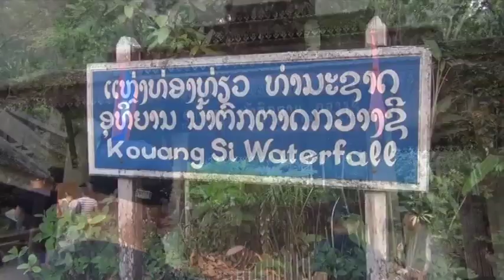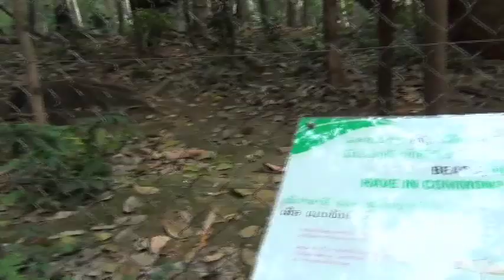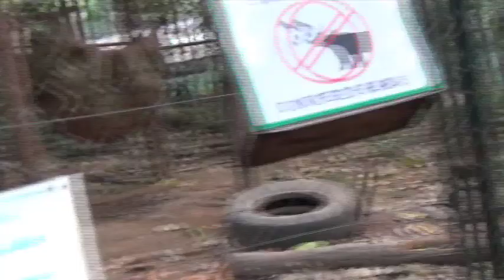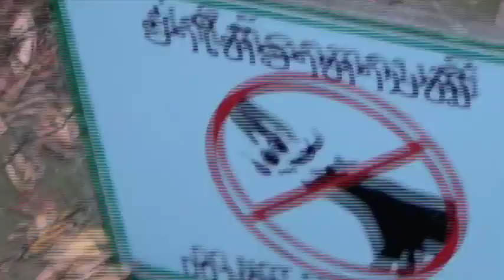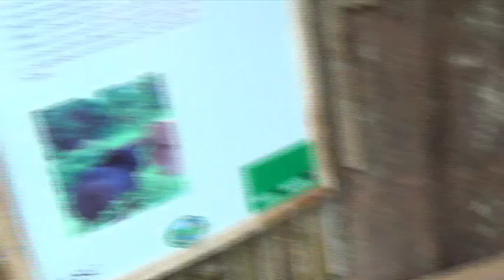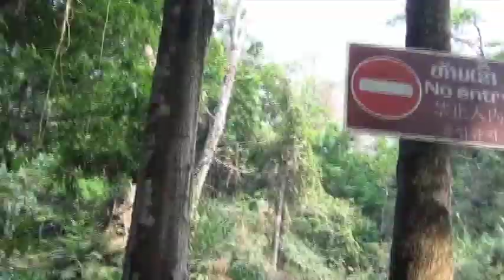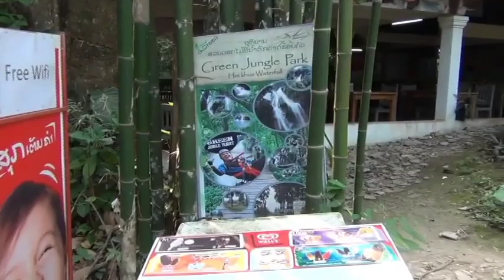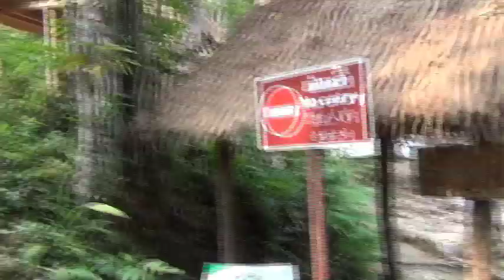KUANGSI WATERFALL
Description